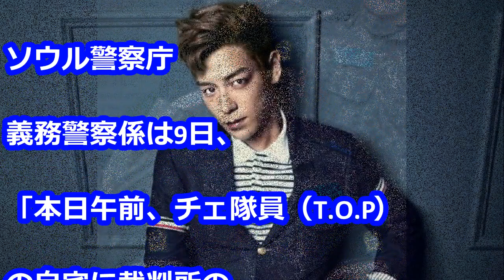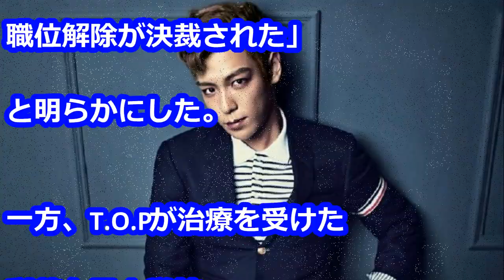【続報】「BIGBANG」T O P、退院…「申し訳ありません」と謝罪…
「BIGBANG」T O P、退院…「申し訳ありません」と謝罪…

【ミヤネ屋】小出恵介 JK と 飲酒 淫行 ドラマ中止 芸能活動 無期限停止 (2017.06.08)